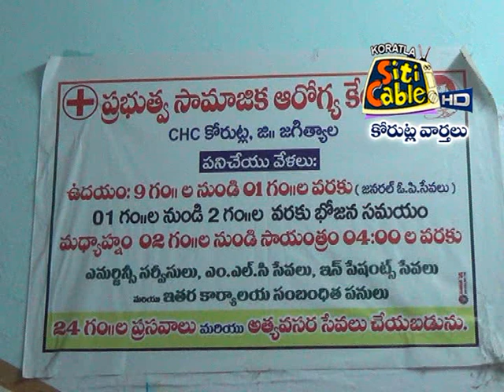కోరుట్లలో ప్రపంచ ఫోటోగ్రఫి దినోత్సవము